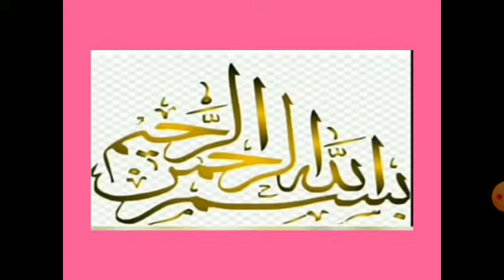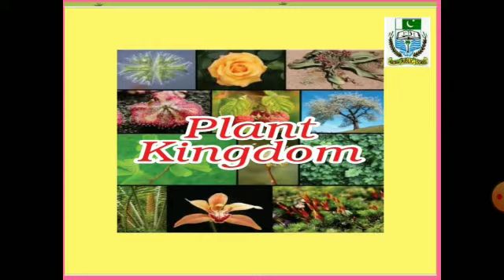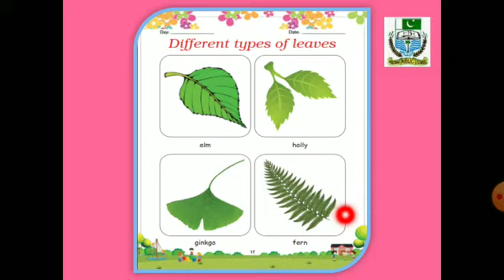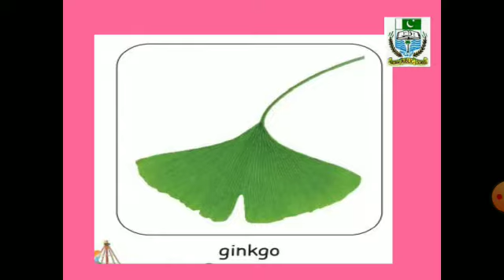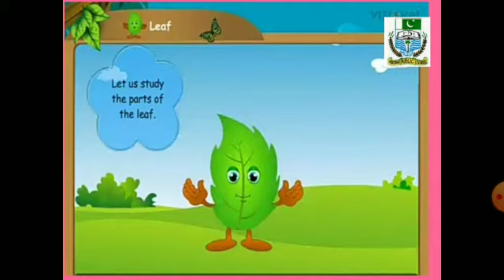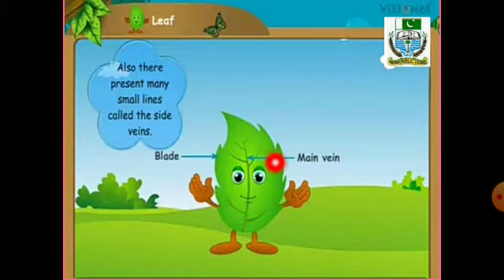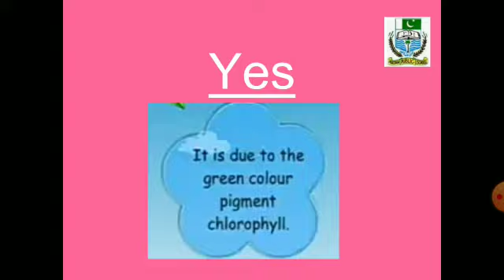General knowledge for Jnr & Snr Montessori by Ms Rabia Ayub+ ms Meha Shahid